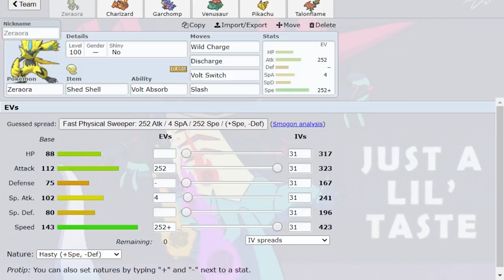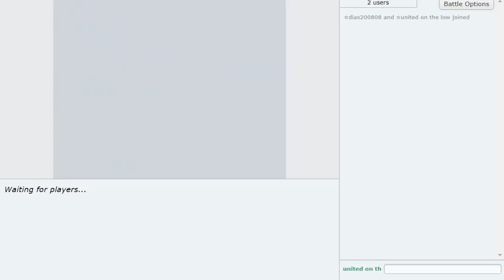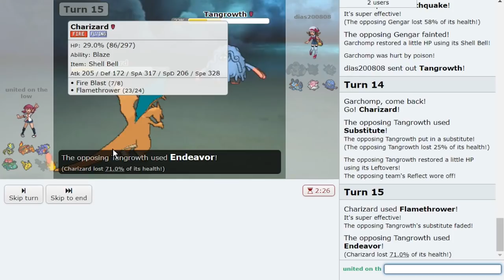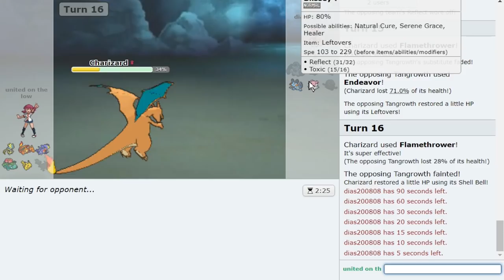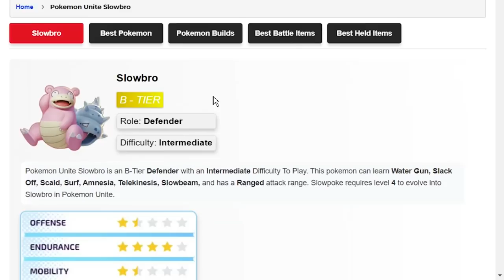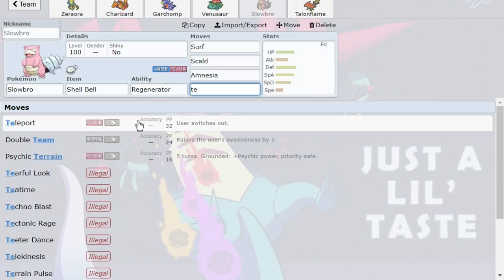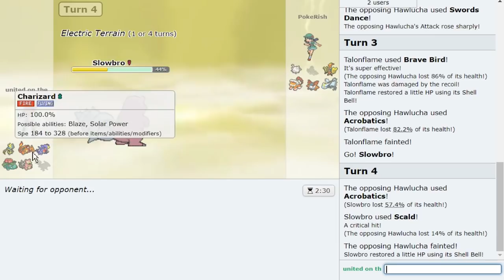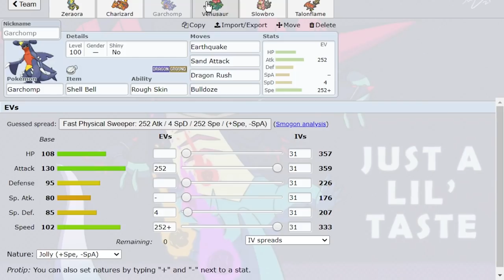WE USE A POKEMON UNITE THEME TEAM IN OU! Pokemon Sword and Shield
Pokemon Unite is finally out and we decided to make a team with Zeraora and more based around the Pokemon and movesets in game for OU!
Hope you guys enjoy this Pokemon Sword and Shield OU Pokemon Showdown live with Zeraora and Charizard from Pokemon Unite!

00:00 Using a Pokemon Unite Theme Team in OU
25:00 The movesets do not make this easy haha, leave a like if you enjoy!

asfgerthrrth Enjoy!